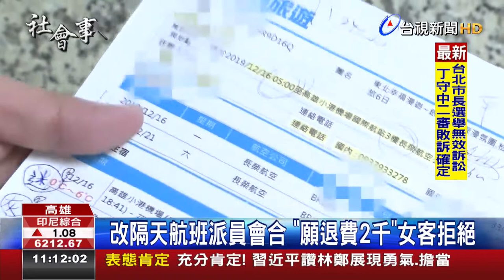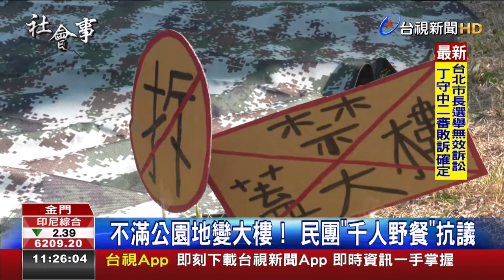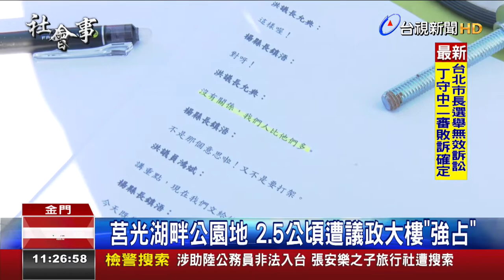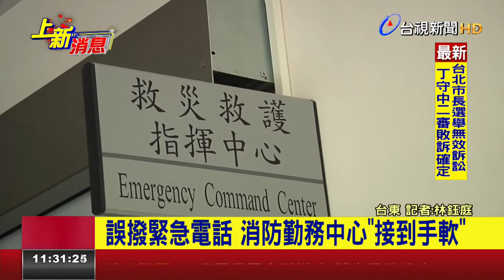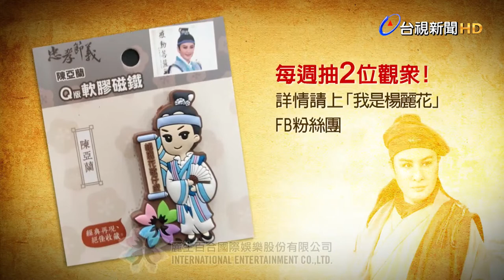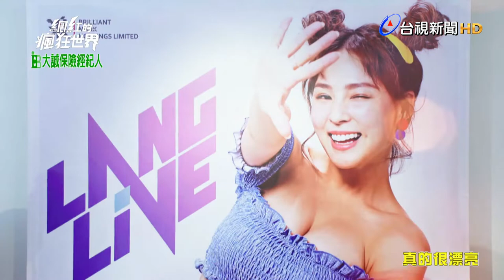2019.12.17 台語大頭條：丁守中提選舉無效上訴 高院今日宣判定讞【台視台語新聞】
丁守中提選舉無效上訴 高院今日宣判定讞
自學中醫推「新生兒喝米湯」 名醫怒斥：胡說
女僕裝亮相！ 蔡宜芳、吳欣盈相偕街頭拜票